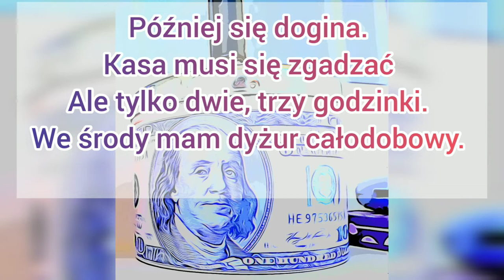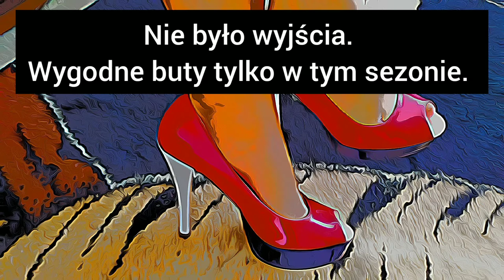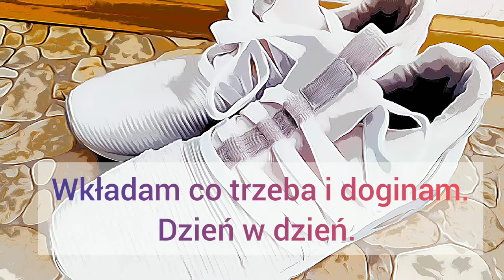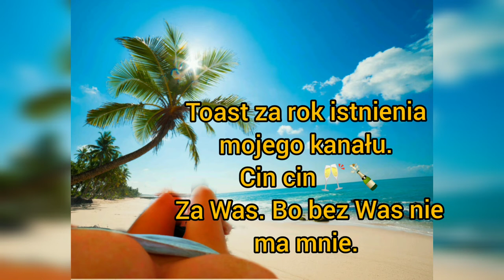Bez tytułu)))))🎂🥂🍾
Muzyka: Dayspring
Muzyk: Firefl!es